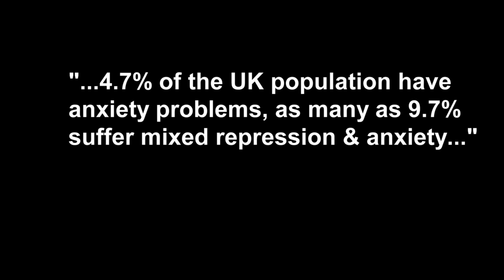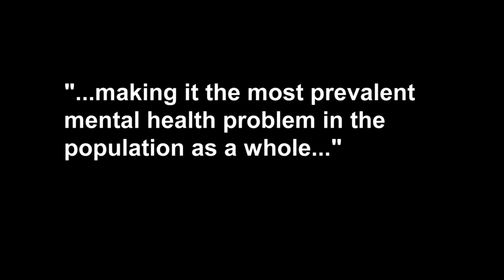Subconscious Emotions (Final Cut)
University of Portsmouth Television and Film Production 2nd Year
Documentary Practice CT5DOCO - Subconscious Emotions

A guy who suffers from social anxiety and we recreate his story.

Director - Megan Smith
Producer - Cameron Simmons
Camera Operator - Henry Leung
Sound Design - Alex Dunn
Editor - Euan McDougall

Starring Alex Dunn
Narrated by Harry

Voice Actors
India Smith
Sophie Christ
Svilen Slavov
Ellie Snow
Alex Dunn
Paolo Orza
Julia Adekunle